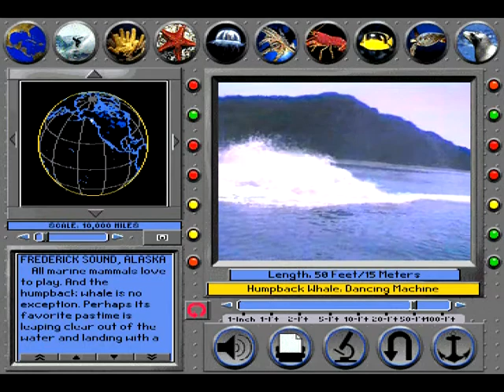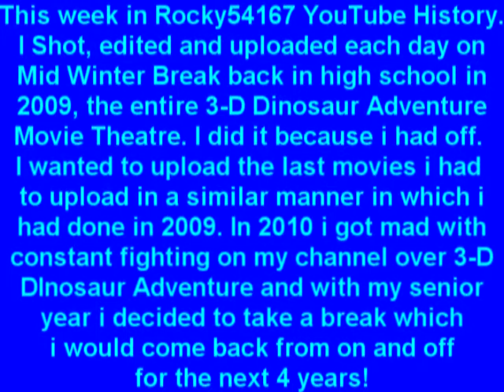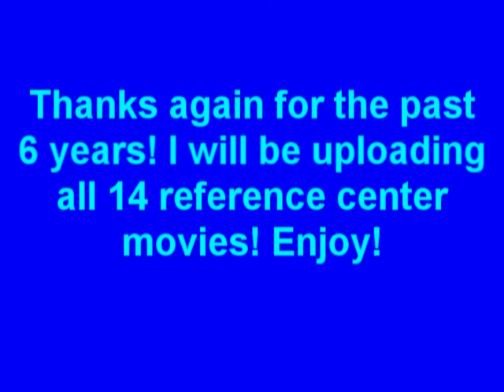Humpback Whale: Dancing Machine from Undersea Adventure Original MS-DOS/Packard Bell Version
Here is the long awaited Reference Center movies from Undersea Adventure! Part 2 of 14! Sorry for getting this up late! I was planning on uploading them sooner! This or the next one will the be the last ones i probably will upload tonight.

I didn't expect to really take a 3 week break but i did because the other game i was trying to film took to long and i didn't have the time, but that game will be coming up soon! I wanted to upload the movies from the reference center EXACTLY 6 years after i uploaded the 3-D Dinosaur Adventure Movie theater to be like an anniversary of when i did that. When i originally uploaded the 3-D Dinosaur Adventure Movie Theatre i was a Junior in high school on Presidents Day Break in 2009. Back then i messed around with CPU settings in DOSBox to get the most accurate speed i remembered it being, now i edited the config and made the CPU Speed max in DOSBox and this is the correct speed for all the movies(Some might be just a tad bit fast). Sorry for waiting until Wednesday to start uploading these i have been busy!

Anyways this includes the movie from the reference page, the information given on the movie, the zoomed picture AND the music. This Movie Humpback Whale: Dancing Machine shows a Humpback whale jumping out of the water. In the movie theater this movie has NO Music playing over it. In the reference center if you used to explorer like how i used to do it, by starting off and clicking the speech bubbles, you would land on this movie and the Pacific white Dolphin Music would play over it. ANY page music in the reference center would play over it but this is how i used to do it so i included it that way.

I first started playing these games the day Christmas Vacation started in 1997. I came home from school in Kindergarten and Undersea Adventure and 3-D Dinosaur Adventure grabbed me and i had a lot of fun with them! I played them on my Uncles old Windows for Workgroups 3.11/MS-DOS 6.2 which at this time had Windows 95. From September of 2003(When i went into middle school) i stopped playing the games and then in June of 2004 i didn't have a packard bell anymore and i didnt play the games from then till November of 2008!

2015 is the first year i posted more Videos then i did in 2011, 2013, and tied with 2012. I Can't believe in just a few weeks i will have posted everything from my old games! But remember i will take requests from the Floppy Disk Versions and even do comparison videos.

Upcoming Projects
Undersea Adventure Reference Center Movies (Part 3-14)
3-D Undersea World
Bug Adventure
Speed Soundtrack top ten ?
Science Adventure
Space & Undersea Adventure Top 10 soundtrack
Undersea Adventure
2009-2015 and many more years to come